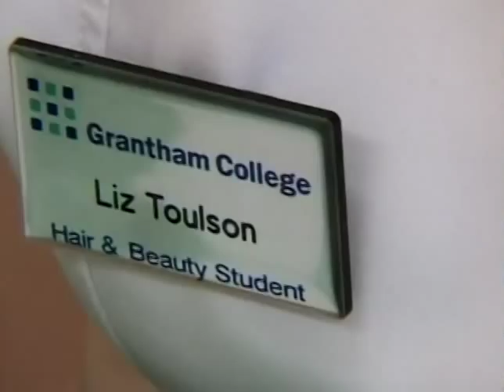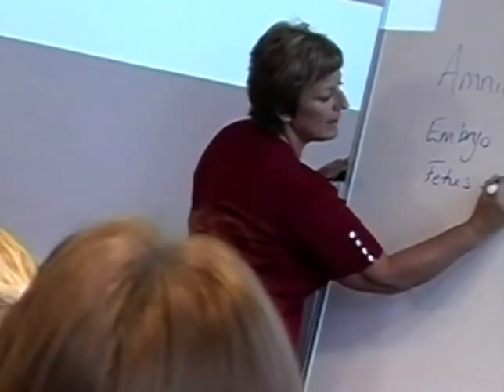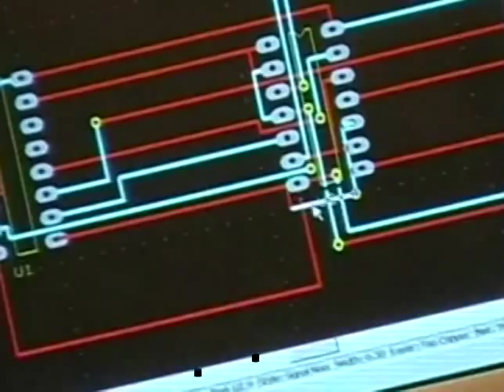Grantham College Promo - Produced by Students